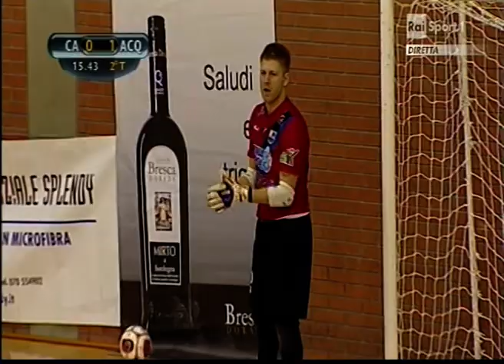Cagliari Calcio a 5 vs Acqua & Sapone Calcio a 5 Gara di campionato del 5/03/2011 8° di ritorno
8° gara di ritorno disputata al Palaconi di Cagliari, dove la squadra di casa allenata da Mr Podda arriva da 3 pareggi consecutivi e cerca di agguantare i Play-Out , Acqua & Sapone di Mr Lamers cerca di uscire dalle zone calde della classifica proprio per evitare questi. A fine campionato A&S finirà 10°, mentre il Cagliari farà i play out perdendo contro Augusta